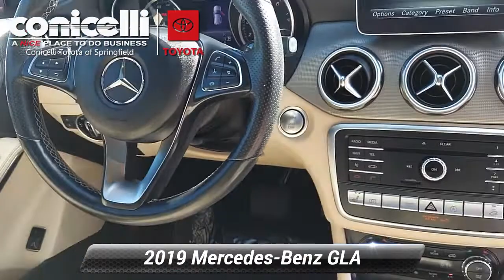Used 2019 Mercedes-Benz GLA GLA 250, Springfield, PA SP8626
Blind Spot Assist, Backup Camera, Heated Front Seats, Bluetooth, and Panoramic Sunroof -Carfax One Owner- -Low Mileage- This Jupiter Red 2019 Mercedes-Benz GLA GLA 250 is priced to sell fast! This GLA gets great gas mileage with over 31.0 miles per gallon! Save money at the pump to say the least! THIS VEHICLE IS PROUDLY OFFERED AT OUR SPRINGFIELD LOCATION!!!CALL FOR DETAIL'S... Conicelli Toyota prides itself on value pricing its vehicles and exceeding all customer expectations! The next step? Give us a call to confirm availability and schedule a hassle free test drive! We are located at: 860 Baltimore Pike, Springfield, PA 19064.

[RLVID:26640:691906eb99ef4380:3b38f8eb3d713541:1]